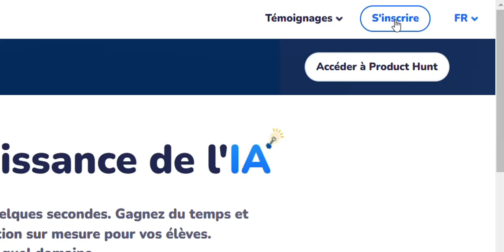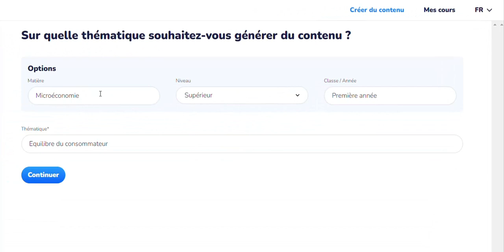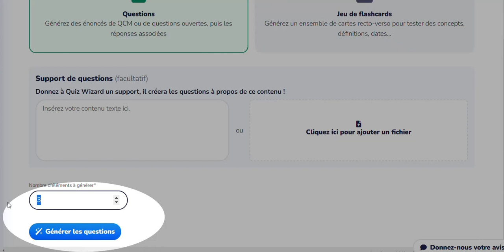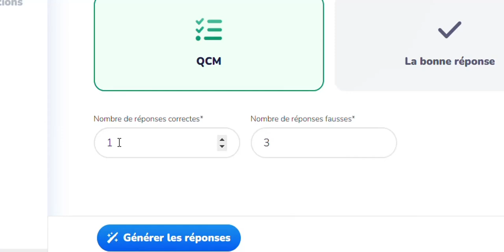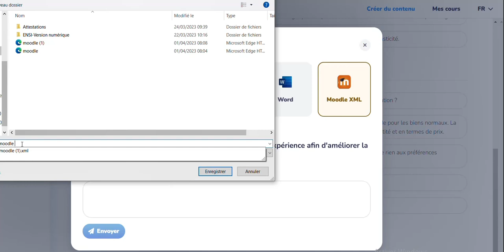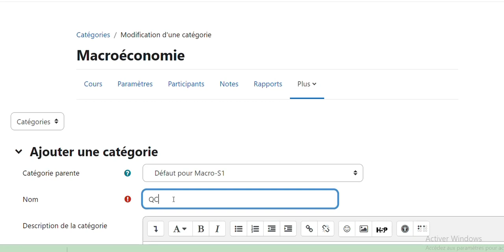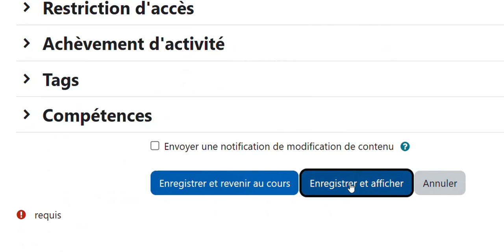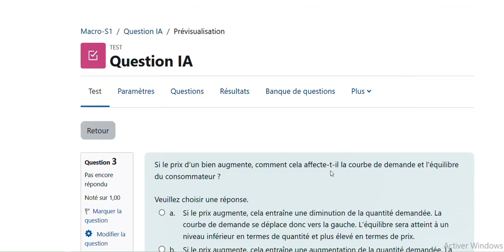Comment générer des QCM en utilisant l'Intelligence Artificielle (IA) et les intégrer dans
Cette vidéo vous montre les étapes de à suivre pour utilise l'intelligence Artificielle (IA) pour des QCM et les importer dans Moodle.

Services proposés :
- Accompagnement pour le mise en place d'une plateforme Moodle.